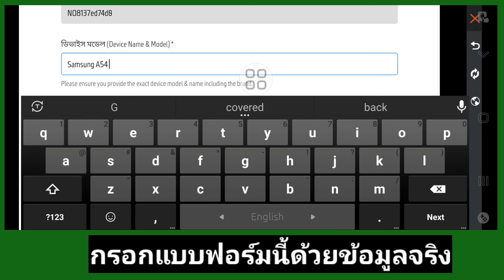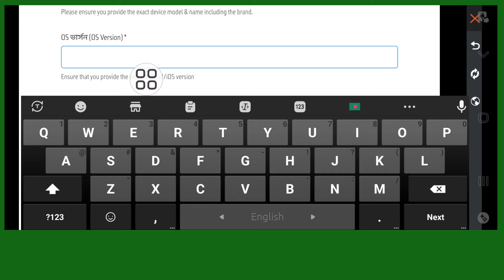⚽ ย้ายการผูกบัญชีฟีฟายจาก Facebook ไป Google l Server Thai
วันนี้ฉันจะแสดงวิธีโอนบัญชี Free Fire Facebook ไปยัง Google  ดูวิดีโอนี้เพื่อเรียนรู้วิธีโอนบัญชี Free Fire Facebook ไปยัง Google

  เรียนรู้วิธีโอนบัญชี Free Fire Facebook ไปยัง Google

  ข้อความคำอธิบาย :

  เรียน Garena Free Fire
  ฉันมีบัญชีใน Free Fire ซึ่งสร้างจาก Facebook แต่ด้วยเหตุผลบางประการ บัญชี Free Fire ของฉันที่สร้างจาก Facebook ไม่ได้รับการเข้าสู่ระบบ เนื่องจากฉันเสียใจมาก ฉันจึงไม่สามารถเล่นเกมได้
  นั่นเป็นเหตุผลที่ฉันขอให้ทีมงาน Garena โอน Free Fire ของฉันจาก Facebook ไปยังบัญชี Gmail
โปรดโอนบัญชี facebook free fire ของฉันไปที่ gmail id นี้  โดยเร็วที่สุด
  ชื่อ :-
  เกม ld:-
  ไดมอนด์ :-
  ระดับ :-
  ติดต่อเรา :-
  บัญชี Gmail ของฉัน -:
  เบอร์โทรศัพท์ของฉัน :-
  “ขอบคุณทีมงานการีน่า”